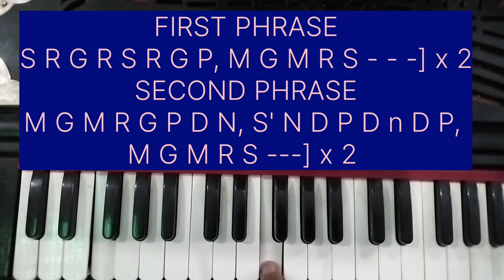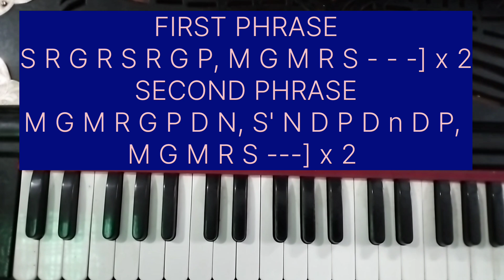#1884 | राग अल्हैया बिलावल पर राग परिचय के साथ धुन बजाना सीखें | Raag Alhaiya Bilawal Dhun Bajana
राग अल्हैया बिलावल पर राग परिचय के साथ धुन बजाना सीखें | Raag Alhaiya Bilawal Dhun Bajana Seekhen